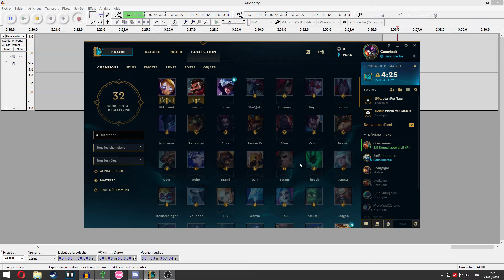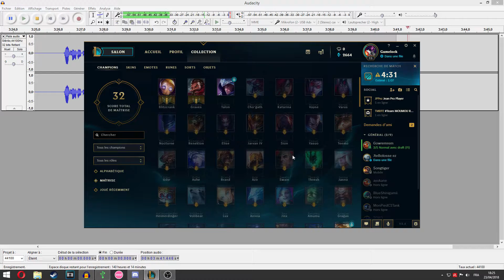League of Legends : Les meilleurs moments entre amis Tyyooo / Song_Tiger / Tibo06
Salut tout le monde I am William et aujourd'hui on se retrouve pour une heures de jeu condensé en quelques minutes ! Merci aux amis qui était présent, ils ont un peu (beaucoup) carry.

Bon visionnage !
[MUSIQUE]
►Musique d'introduction: Musique d'ascenseur xD

►Musique d'outro: Re:Zero kara Hajimeru Isekai Seikatsu ED EDMTrap Remix I Styx Helix I